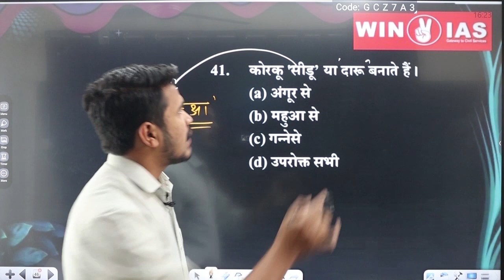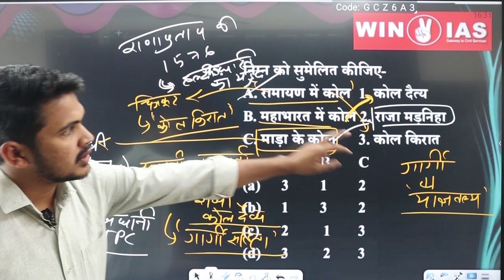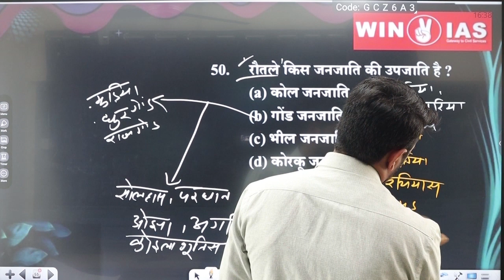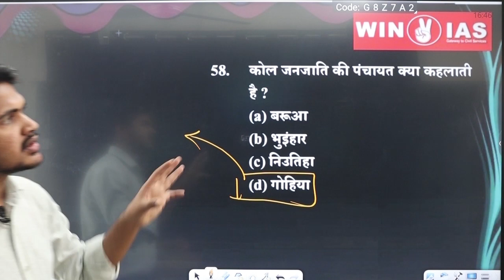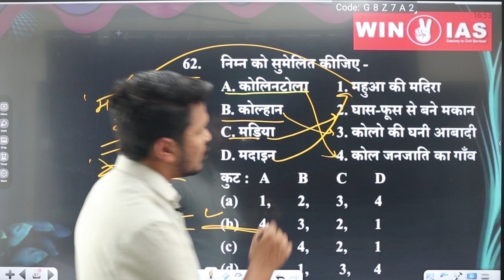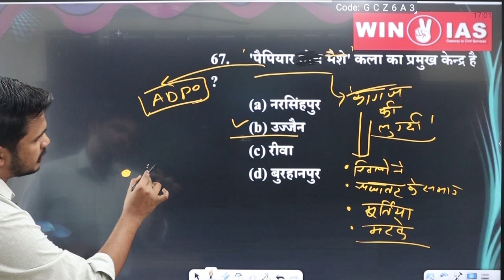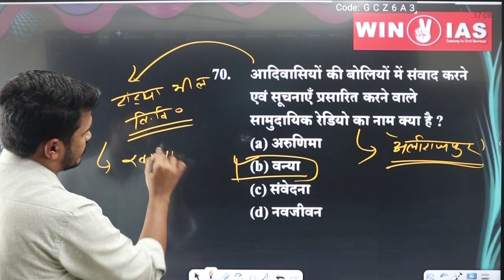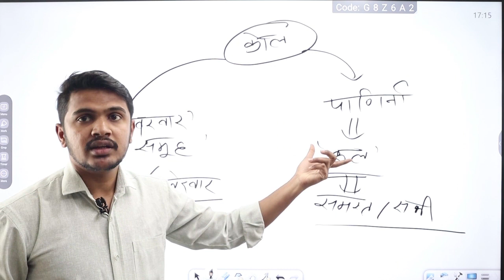UNIT 10 -जनजातियों की कल्याणकारी योजनाएं । MCQs SERIES। BY ASHISH SIR।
इस विडिओ लेक्चर मे MPPSC 2024 के NEW SYLLABUS के UNIT -10 के टॉपिक 'जनजातियों की कल्याणकारी योजनाएं 'पर आधारित MCQs डिस्कस किया गया है साथ ही संबंधित अन्य तथ्यों को भी DISCUSS किया गया है ।MPPSCPRE2024#MPPSCNEWSYLLABUS#TRIBES#'मध्य प्रदेश की जनजातियाँMP NEWSYLLABUS PRE#2024#MPGK#UNIT10#जनजातियाँ संवैधानिक प्रावधान#mppsc